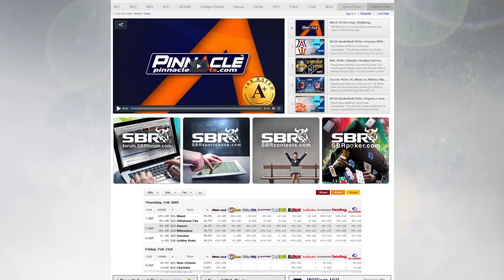NBA Picks: Oklahoma City Thunder vs. LA Clippers Game 6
- The Oklahoma City Thunder lead the series 3 to 2 and are motivated to crush the Clippers in LA on Thursday. Our betting odds analysts have formed their profitable predictions for this exciting matchup.